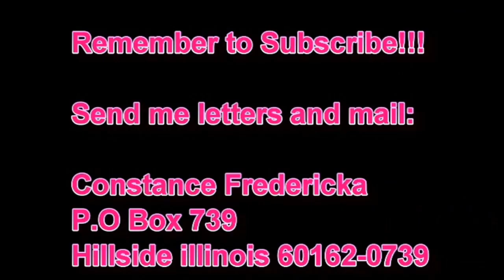The Coldest Link Up - Tweeko x Sebz ft Skengdo & Am, Burner, M24, + more (reaction)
❤️❤️  Send me letters and mail ❤️❤️
Constance Fredericka
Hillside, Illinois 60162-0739